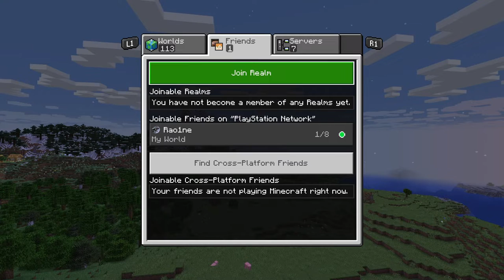Minecraft killing my friend sushi with a Wooden hoe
It was hilarious whatching him die